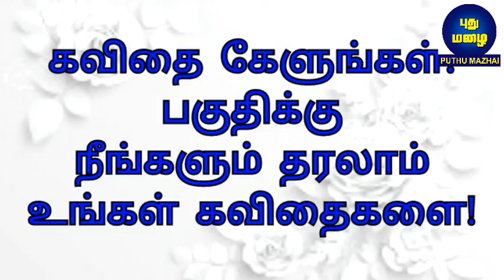தைமகளே வருக! பொங்கல் சிறப்பு கவிதை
பொங்கல் சிறப்பு கவிதை- தை மகளே வருக- வழங்குபவர்: இந்துலட்சுமி ஸ்ரீதர்